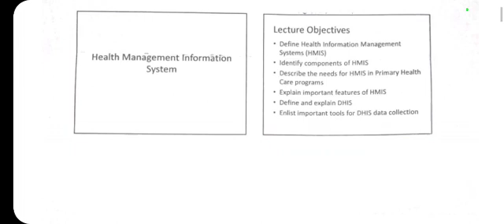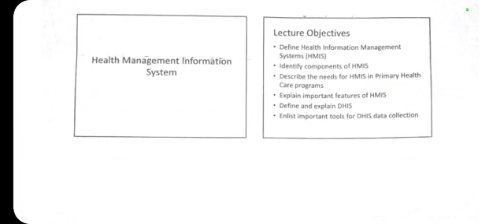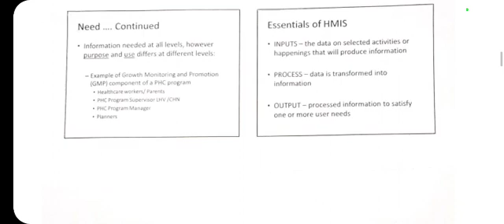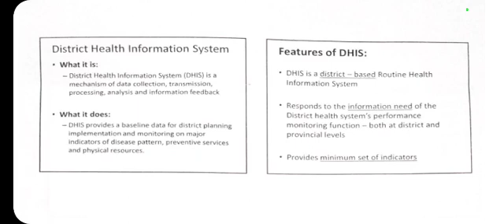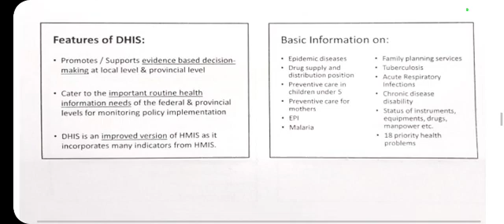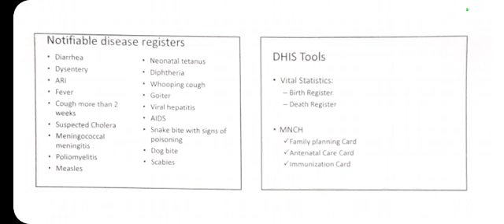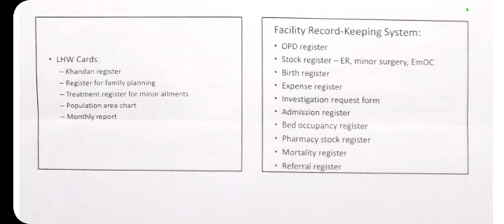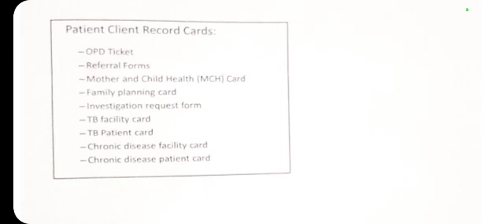DHIS and HMIS | Community Medicine | Paramedics Lectures | Smart Study by Aamir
District Health information System
Health Management Information System